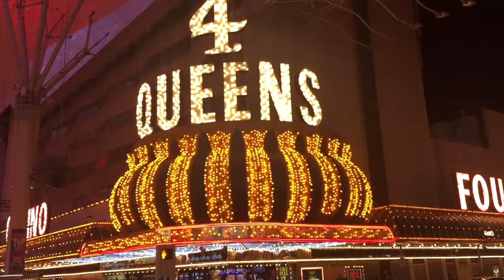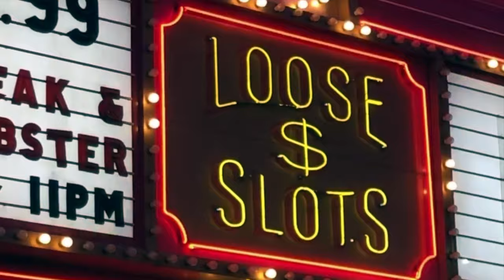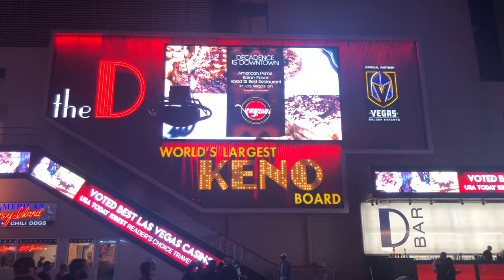Fremont Street to The Beat: Autumn 2019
An October 2019 visit to downtown Las Vegas’ Fremont Street Experience.

The abundance of neon signs earned the street the nickname of "Glitter Gulch," where you’ll find glitz, glamour, color, gore, and more on a few city blocks.

Named in honor of explorer John Charles Frémont the Street is, or was, the address for many famous casinos such as Binion's Horseshoe, Eldorado Club, Fremont Hotel and Casino, Golden Gate Hotel and Casino, Golden Nugget, Four Queens, The Mint, and the Pioneer Club.

Before the construction of the Fremont Street Experience, the western end of the Street was the representative scene for Las Vegas that was seen in every television show and movie that wanted to depict the bright, glittering lights of Las Vegas.

“Go out, find a story you love, and tell it.” ~~ Film Director Ron Howard

FOR MORE LAS VEGAS CONTENT SEE MY PLAYLIST "LAS VEGAS - THE BRIGHTEST PLACE ON THE PLANET"

- All video shot with an iPhone X, some handheld, the remainder using an Osmo Mobile 3 gimbal.
- Edited using iMovie on an Apple MacBook Pro

MUSIC USED
"Gambling Bonnie"
Artist: Harvio